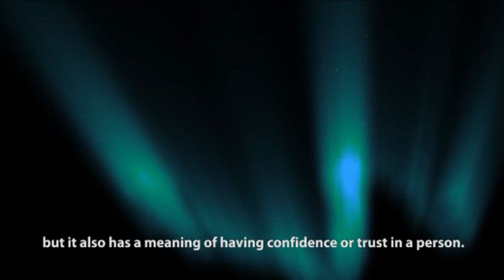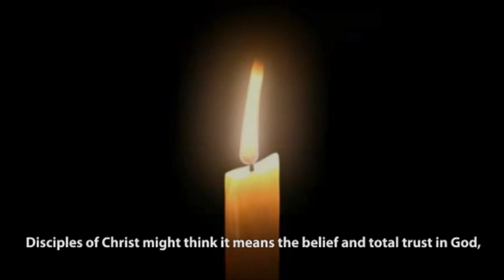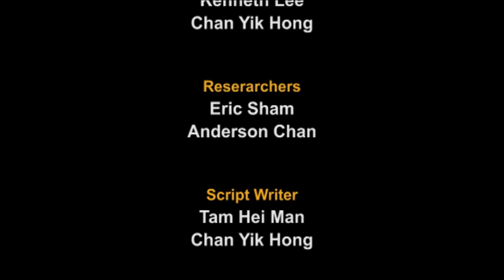Faith in Another Point of View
When we speak about faith, we always link it to religion. However, this video expresses the meaning of faith in another point of view. The world champion cyclist, Wong Kam Po shared with us his own definition of faith, that is to have trust in yourself, and believe you have the ability to achieve your goals. After watching this video, we hope the audience can realise the importance of having faith in their daily lives.